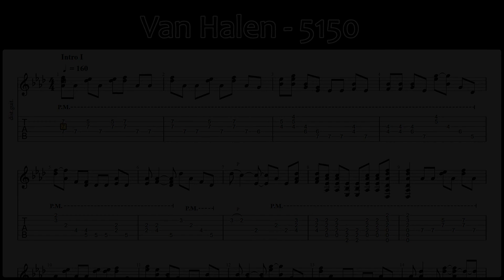Van Halen - 5150 - Easy Guitar Tab